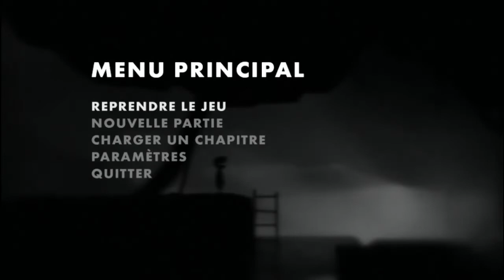Limbo - Playthrough #1 [FR] [HD]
Vidéo de mon premier playthrough sur LIMBO ! Jeu qui demande beaucoup d'adresse et de reflexion, développer par Playdead. Je suis tomber amoureux de ce jeu !

Mon Pseudo steam : ĐΣẲĐ VeKrax

Bonne vidéo a tous les joueurs et toute les joueuses. N'oubliez pas, c'est un plaisirs de jouer.